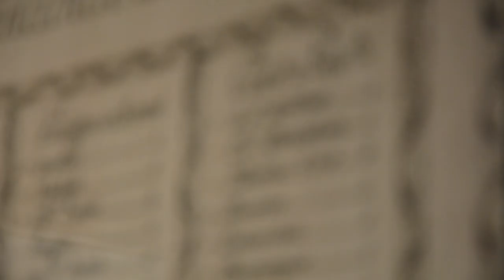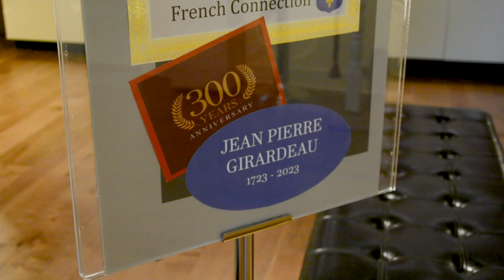Cape River Heritage Museum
The Cape River Heritage Museum is open for the Season! In May, the Museum had an open house to celebrate the new construction that has been completed after three years! New floors, lights, painted walls, and updated displays make for a fresh and appealing experience. This season's exhibit celebrates the 300th anniversary of Cape Girardeau with detailed displays about our City's founders, Jean-Pierre Girardeau and Louis Lorimier. The Museum has four rooms of exhibits and new exhibts are created every season. If you haven't seen the new displays this season, the Museum is open from 1pm - 4pm Thursday through Saturday. Visit the Museum at 538 Independence Street to get a personal tour of our great City!